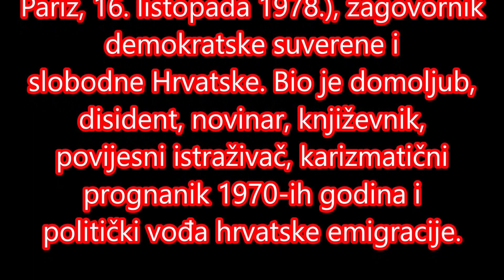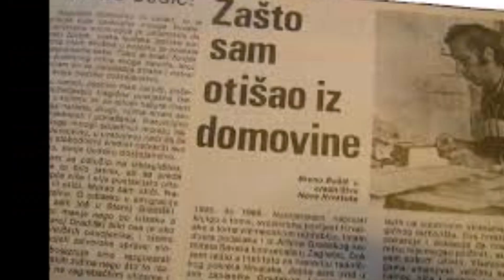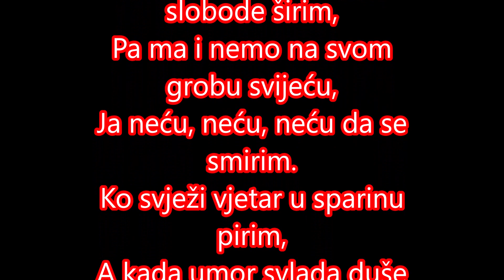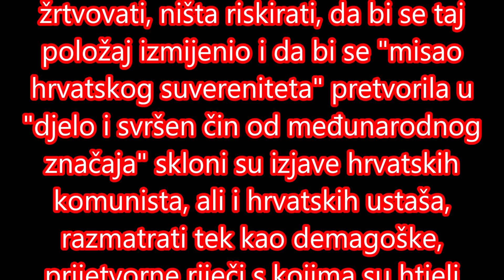HOS: Hrvatski Vitez Bruno Bušić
Ante Bruno Bušić, zagovornik demokratske suverene i slobodne Hrvatske. Bio je domoljub, disident, novinar, književnik, povijesni istraživač, karizmatični prognanik 1970-ih godina i politički vođa hrvatske emigracije